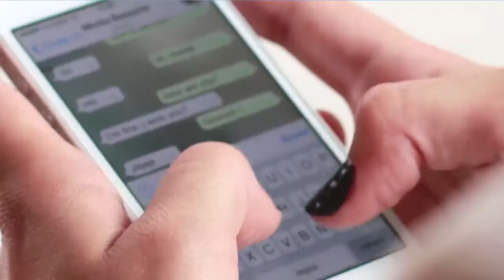Bytes de Informação: Jurisdição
Os Bytes de Informação continuam, agora com o tema Jurisdição: como a característica transfronteiriça da Internet pode impactar o Direito?